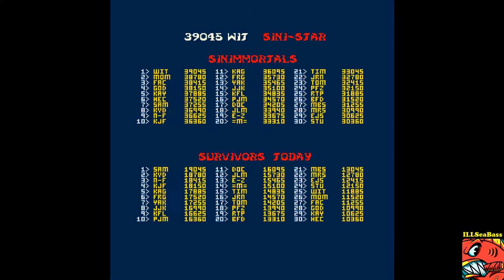Sinistar (Midway Arcade Treasures: Extended Play) [PSP] 54,510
Midway Arcade Treasures: Extended Play: Sinistar on the PSP.